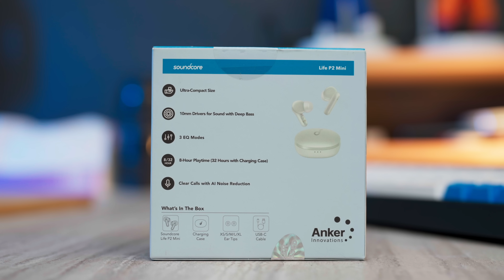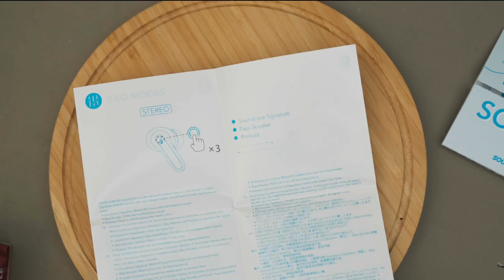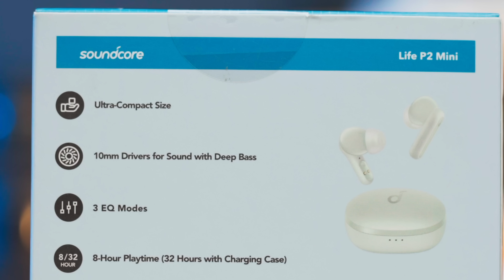TWS Kecil yang Ngelebihin Ekspektasi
Biasanya cuma nyobain powerbank doang jadi di 12.12 minggu lalu nyobain beli TWS Anker Soundcore Life P2 Mini. Ekspektasi gak tinggi, tapi ternyata lebih oke dari harapan.

Yang mau beli bisa pake kupon SOUNDYOTUBE2 di Tokopedia